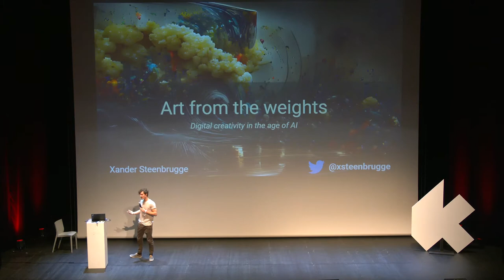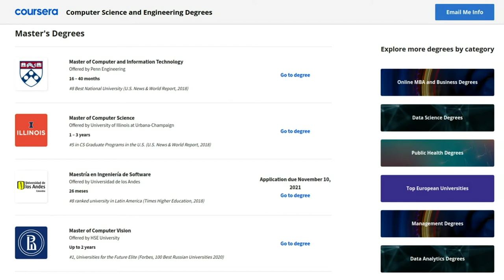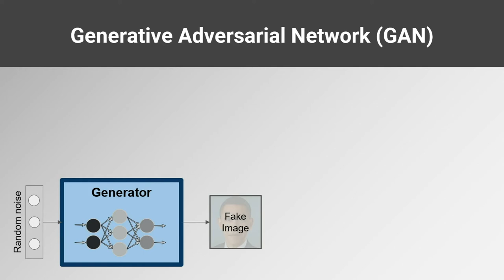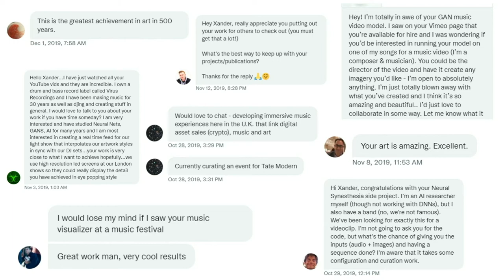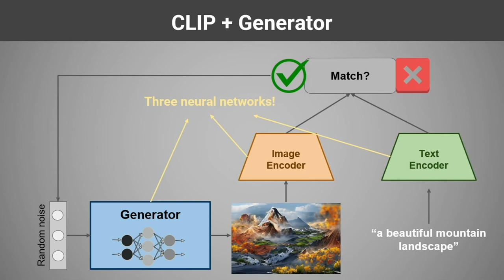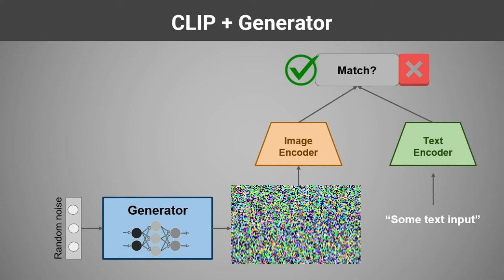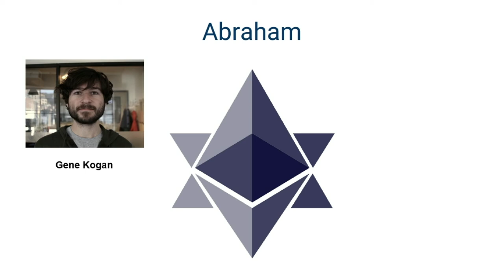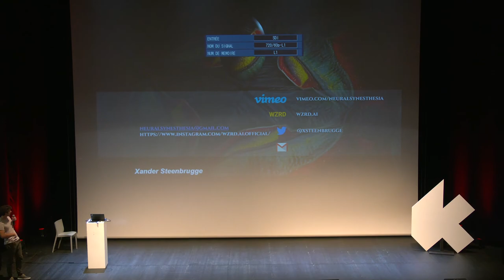Xander Steenbrugge : Generative AI, a new paradigm for creative expression / KIKK Festival 2021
From DeepFakes to GPT-3 generated articles, thispersondoesnotexist.com and generative design: AI is changing the way we create digital content. This talk will give a general overview of the technology that's enabling this new media tool set as well as what we can expect for the near future of digital media in the era of human-machine collaboration.

Xander is an independent Belgian Machine Learning researcher, YouTube vlogger and freelance digital artist. After discovering the field through his master thesis on brain-computer interfaces, Xander led the applied research division at Belgian AI scale-up ML6where he was in charge of applying the latest research developments of AI to ongoing projects. As a freelancer, Xander is now focusing on the emerging industry of generative media, creating new tools for creative expression and human-machine collaboration.